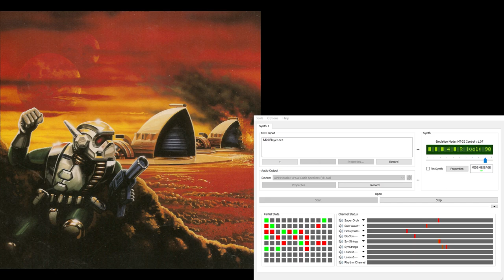Dune2 Super-MT-32 Soundtrack - Next Conquest